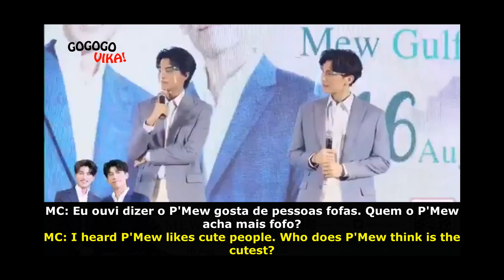MewGulf - Eu sempre digo que ele é fofo!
Prontos para o GoGoGo de hoje? Vamos falar de MewGulf e de como o Mew acha o gulf fofo? Não deixem de conferir os babados da produção e depois me falem o que acharam nos comentários! Espero que gostem 😃

Curta nosso Instagram: @gogogovika
Entre em contato comigo pelo twitter: @VirginiaPagli